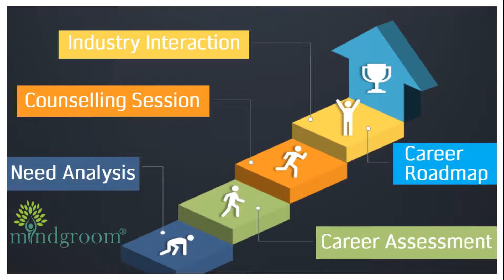Career Counselling in Dwarka | Best Career Counsellors in Dwarka | careercounselling​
In this episode we will understand the career counselling processes followed by Mindgroom to solve you career queries. Parent’s expectations, current trends, media influence lack of awareness of other options, peer influence, new and off beat courses, interest and percentage are the some influencers while making a career choice be it after 10th, 12th, graduation or post graduation. To get out of these influencers, we at Mindgroom follow scientifically designed and developed processes. Throughout the years we have seen the far reaching benefits for the students and parents. First we take students and parents intake followed by psychometric assessment and one to one counselling session with the parents and student which helps in facilitating your decision making process. In the intake session the counselor takes the personal, educational details and tries to understand the parents and students concerns expectations when students come for aptitude testing. The child is made comfortable and explained the day’s process. Aptitude test is very colloquial used word.  At Mindgroom it is called as psychometric assessment and it includes three main tests – Brain Mapping, Aptitude and Personality tests followed by counselling session.  The sessions includes in depth discussion of scores followed by career recommendations and discussion on various courses. The outcome of the career counselling session includes the students and parents being equip with future and back up options, procedure and clarity to take on the careers. We ensure the in case in future one needs our services or further insights we are there to handhold to you and take you through the rest of the career.

Through this process, we have helped 120,000+ students in the last 2 years Discover their Perfect Career.

Related Keywords - careercounselling​​ careercounsellingprocess​